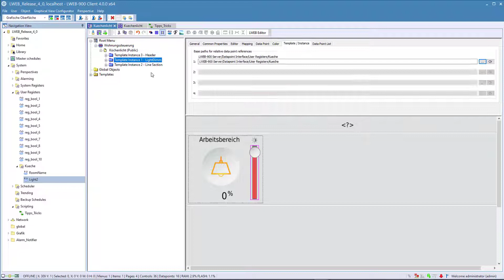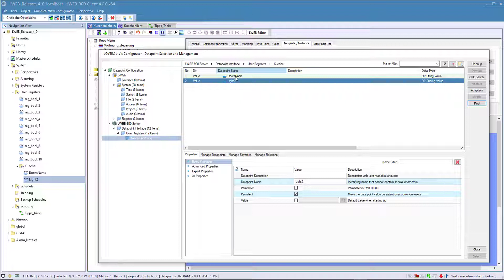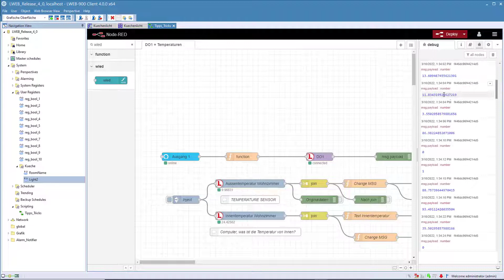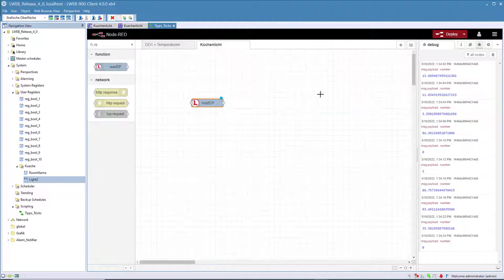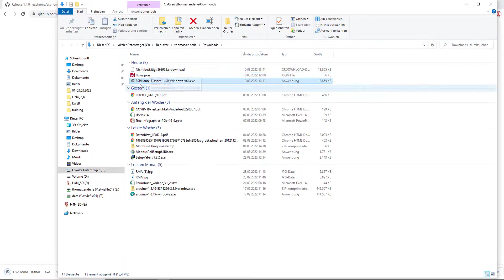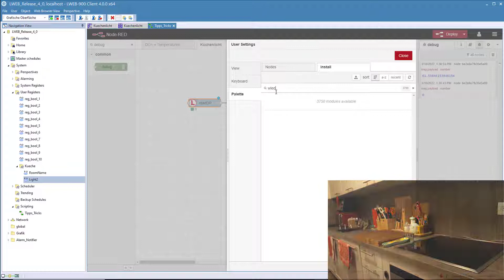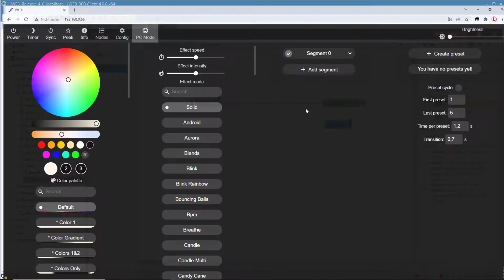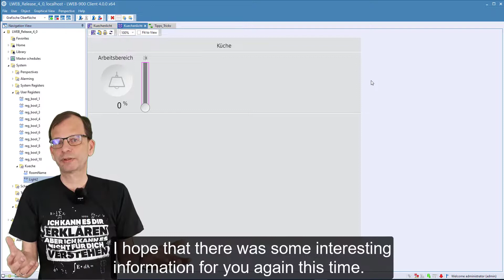Tips & Tricks - Control of lighting (WLED) from NodeRED (English)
This time I will tell you how it is possible to connect WLED light strips to a LOYTEC device using NodeRED.
Have fun.

Newsletter:
Registration on the LOYTEC Online Campus